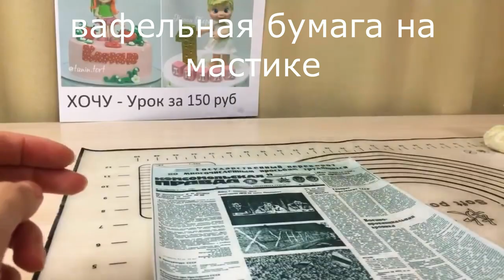Торт в виде куска "Сало" / how to make a cake in the form of a piece of pork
Оформляем торт в виде куска сала! Очень интересный дизайн! А делать его очень просто!